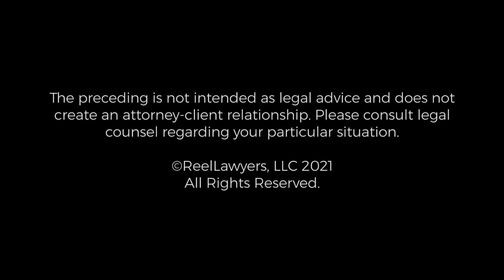Memorable Wrongful Death Case | Rick Jaklitsch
Can you tell us about a memorable wrongful death case you handled? Rick Jaklitsch answers this question in the ReelLawyers interview for the Masters of the Courtroom series.

Rick Jaklitsch is the founder of The Jaklitsch Law Group and a nationally known Personal Injury Trial Attorney. He is a member of the Million Dollar Advocate Forum and the Multi-Million Advocate Forum, which are called “The most prestigious group of trial lawyers in the United States”. Rick has been honored with a National “Top Ten” Ranking, every year since 2013 by the Nation’s Premier Group of Personal Injury Lawyers, the National Association of Personal Injury Attorneys, and won The Daily Record’s preeminent legal honor, its Leadership in the Law award.

Rick has handled hundreds of cases resulting in six-figure and higher awards for his clients, and has been selected for inclusion by Super Lawyers in both Maryland and in the District of Columbia every single year since Super Lawyers began rating lawyers in those jurisdictions.

The Jaklitsch Law Group
14350 Old Marlboro Pike
Upper Marlboro, MD 20772